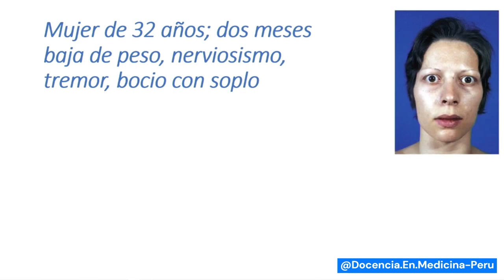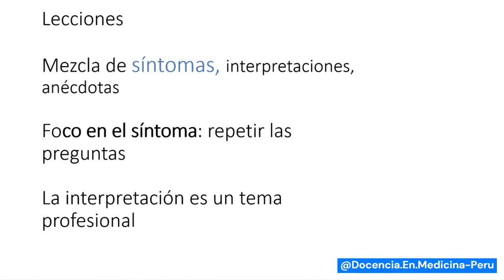Hipertiroidismo y paresia del cuello - Dr Jorge Casas Castañeda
Un caso clásico de Enfermedad de Graves, pero que le aparece un síntoma que no tenía explicación en su momento.